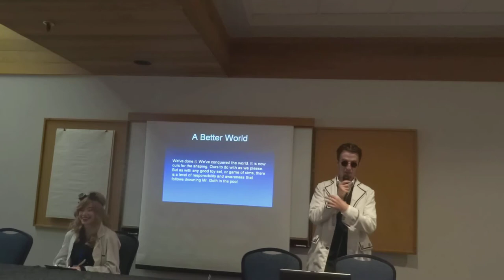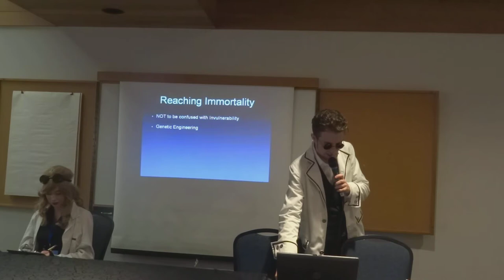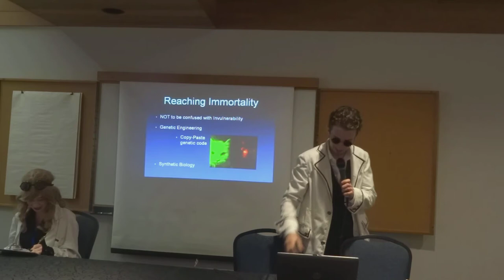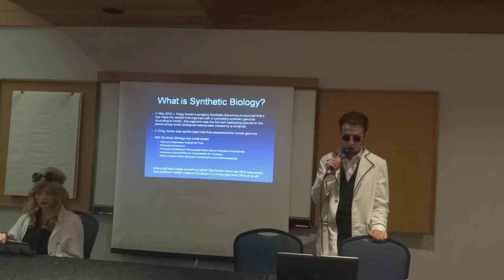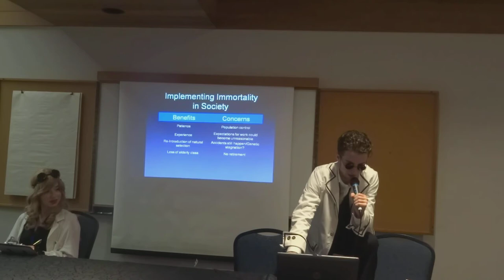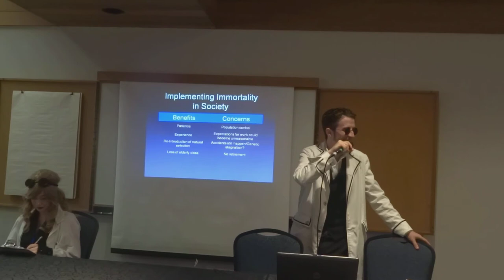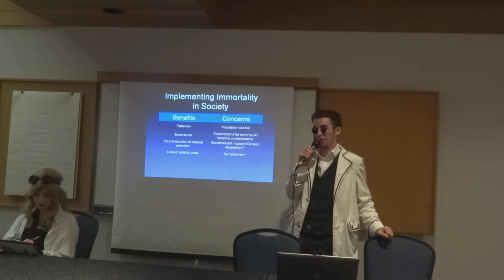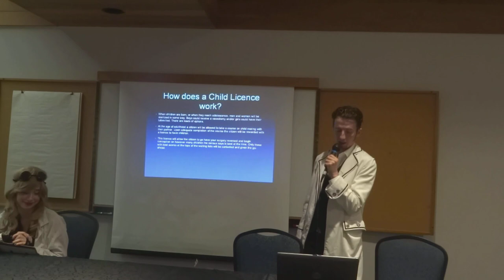Creating A Better World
The future is here and Dr. Holocaust is our brave leader of the new world order. With future tech on his side and the beautiful Alexis, his plan for the world is a reasonable yet epic change that we all need.